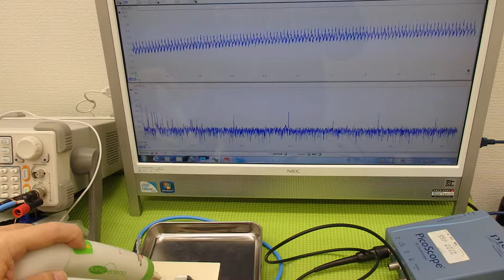超音波プローブによる金属部品の表面改質 （超音波システム研究所 ultrasonic-labo）